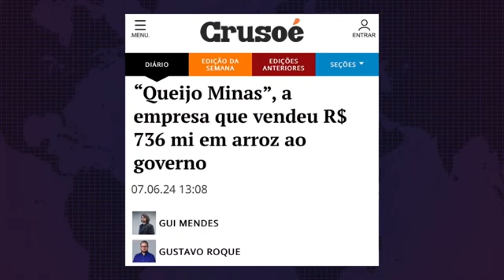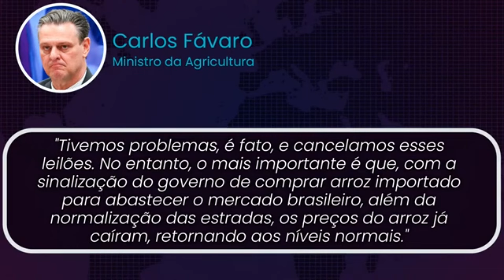O arroz estatal queimou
O Ministro da Agricultura, Carlos Fávaro, afirmou nesta quarta-feira, 3, que o governo Lula não pretende, por enquanto, realizar novos leilões para a importação de arroz.

Fávaro deu a declaração à Globonews, quase um mês após Crusoé ter exposto que o pequeno supermercado “Queijo Minas” seria responsável por entregar 147,3 mil toneladas de arroz, em uma transação superior a 736 milhões de reais.